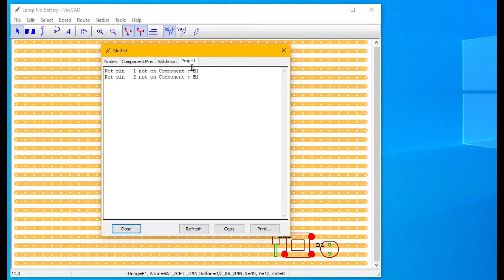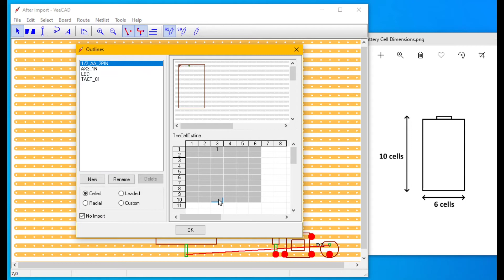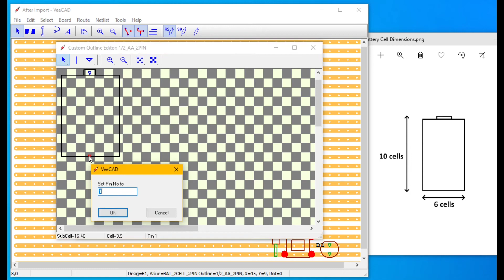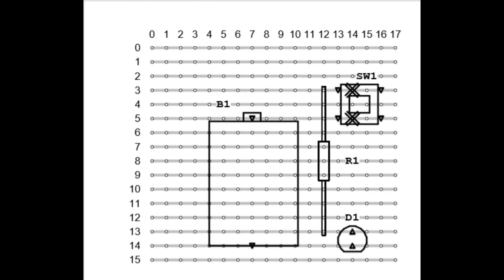7. Quick Outlines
How to make component shapes "on the fly".